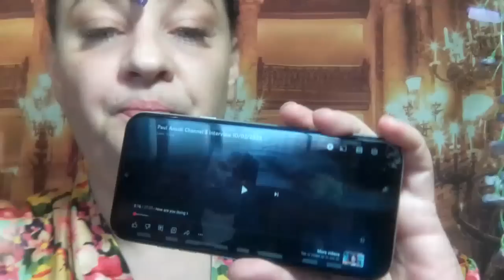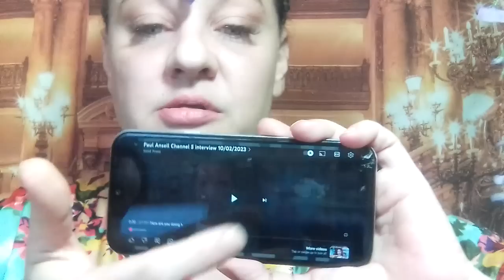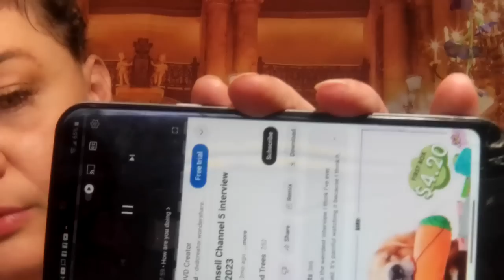LISTEN TO HIS WORDS ... HE DID IT FOR THE KIDS